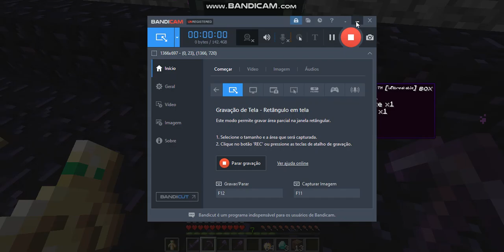Alacity - Destroying The Dupe Machine At 00 And Walking On The Highway - FurryWheel56